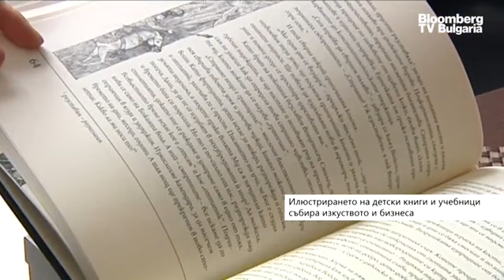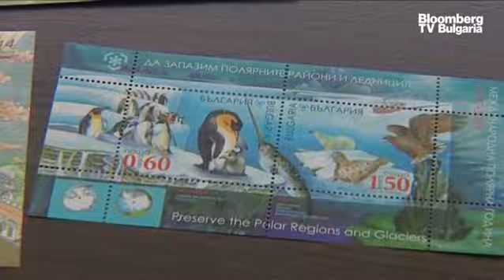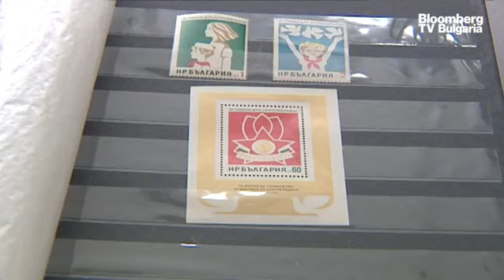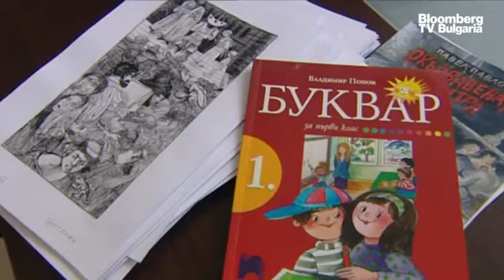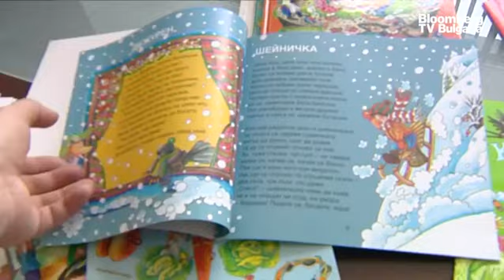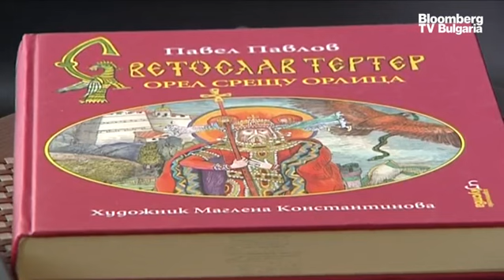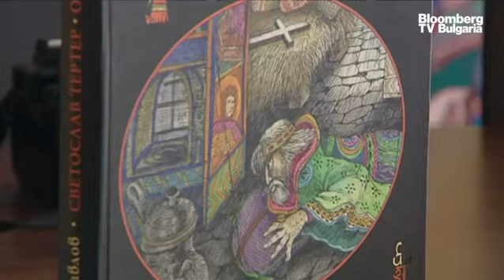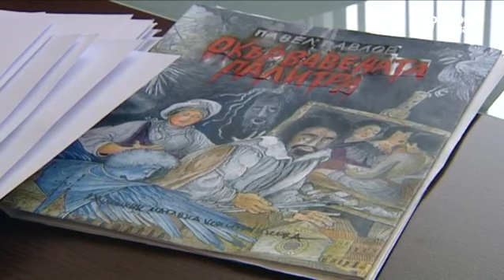Какво е да илюстрираш книги в България?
Художничката Маглена Константинова разказва за работата си с автори като Павел Павлов и Лева Милева в интервю за репортера Велина Велинова, излъчено в рубриката Bloomberg TV Bulgaria Интервю.

Работила е 17 години с Леда Милева, която има редица престижни отличия, както и е автор на повече от 30 стихосбирки за деца, театрални и радиопиеси, превеждани на английски, френски, немски и руски.

Заедно двете са работили по над 35 книги на Милева, по които е Константинова е създала илюстрациите.